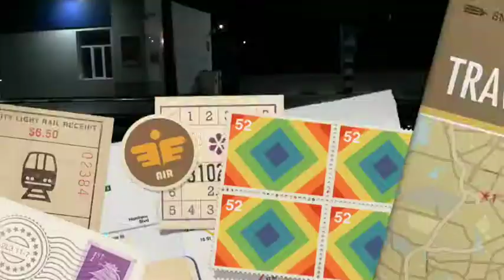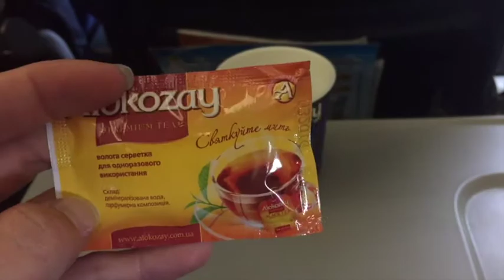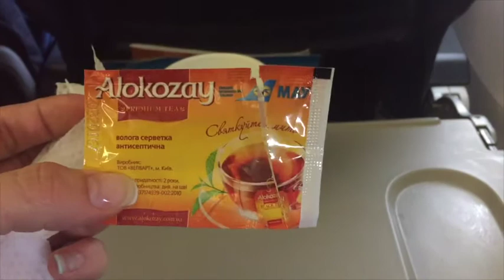Kit La Tigre visits Kiev, Ukraine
My trip to the Ukraine 5 days in Kiev, hanging out with a couple different people, couch surfing, drinking, exploring, having fun!